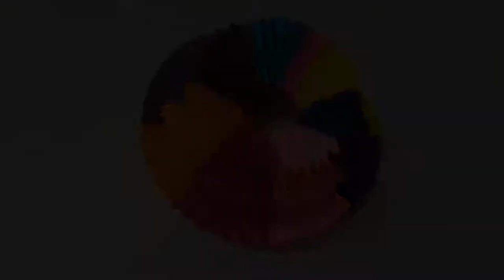How to make beautiful paper toy | easy hand craft | T&C Art